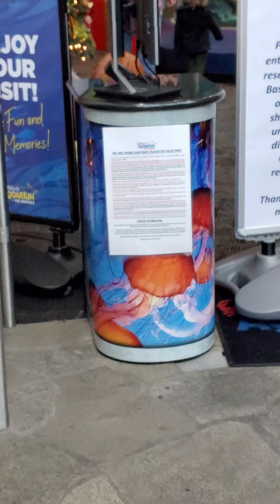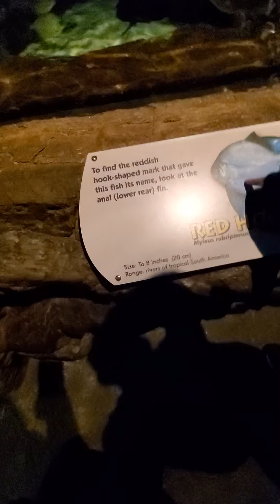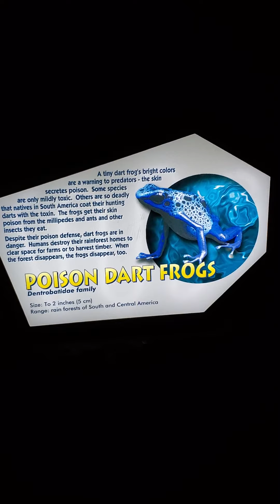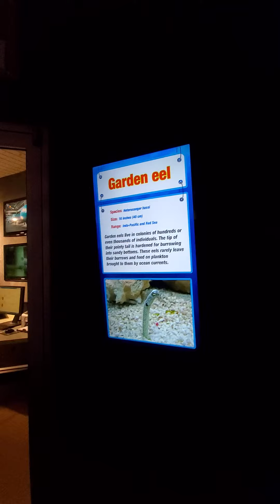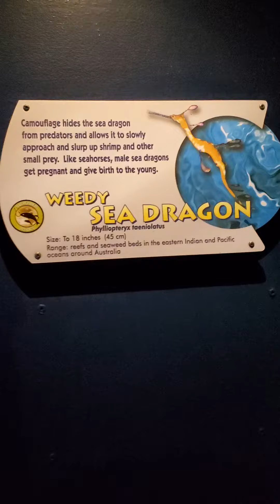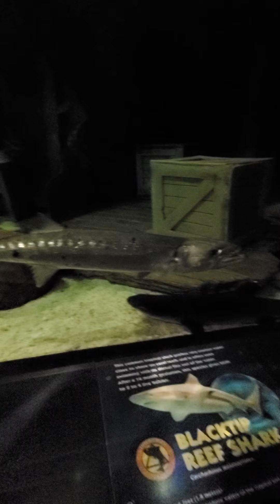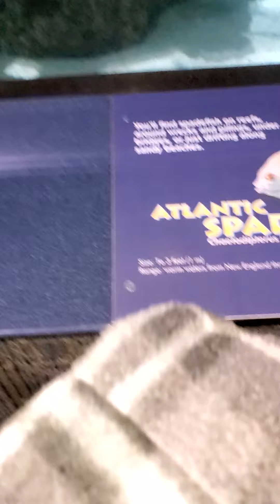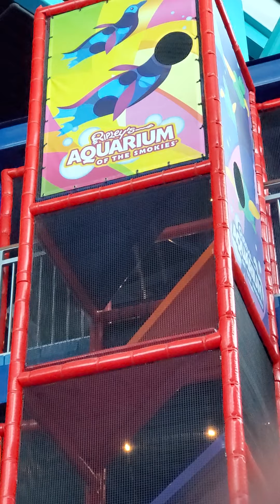Tennessee Ripley's Aquarium of the smokies part 1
Vocation Tennessee sightseeing with family at Gatlinburg .